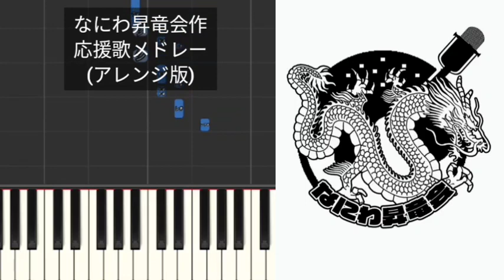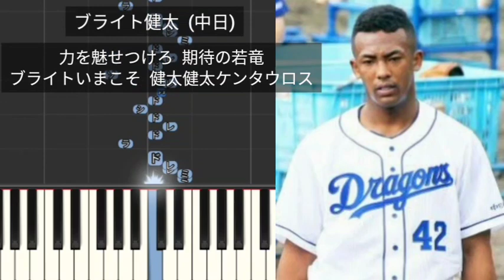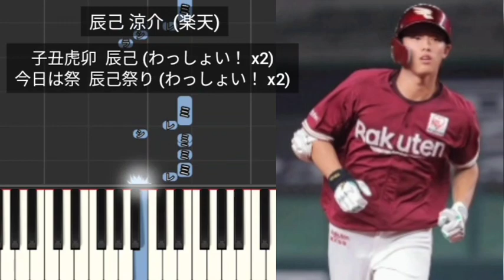【プロ野球応援歌】 なにわ昇竜会作応援歌メドレー(アレンジ版) 中日ドラゴンズ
石垣雅海  (中日)
石橋康太  (中日)
鵜飼航丞  (中日)
岡林勇希  (中日)
加藤匠馬  (中日)
滝野要  (中日)
武田健吾  (中日)
福谷浩司  (中日)
ブライト健太  (中日)
モヤ  (中日)
渡辺勝  (中日)
辰己涼介  (楽天)